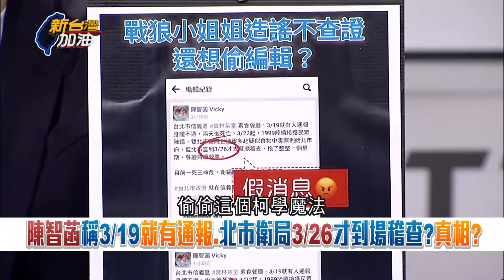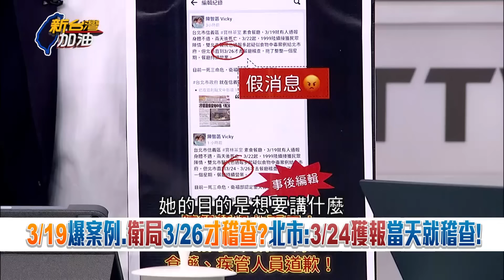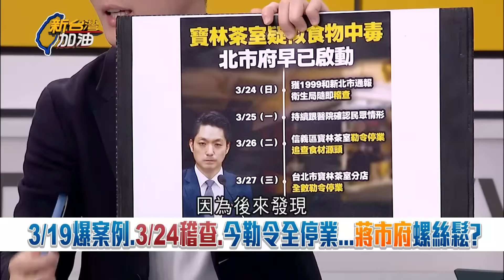憨川直言"這個案子有沒有很熟悉"... 質疑寶林茶室中毒案 北市府接獲消息處置慢半拍！ 川肯定衛福部第一時間主動跳出：不等雙北市在踢皮球｜許貴雅主持｜【新台灣加油 精彩】20240327｜三立新聞台